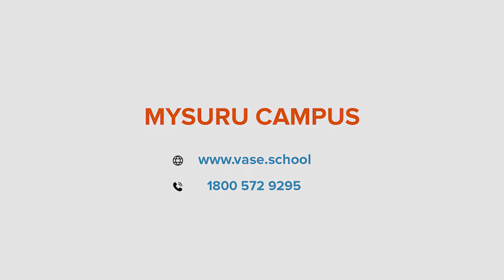Celebrating International Chess Day♟ | VASE - Mysuru Campus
VASE Mysuru Campus celebrates International Chess Day where our students played chess with great enthusiasm!

Take a recap of the day